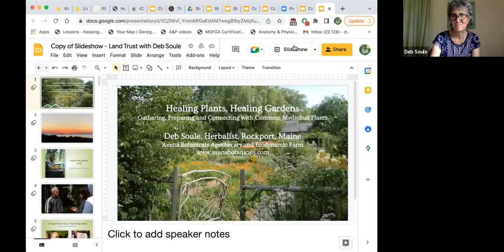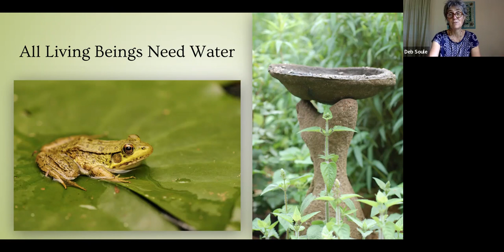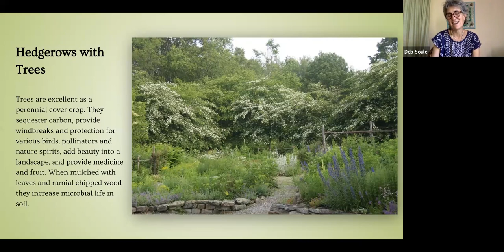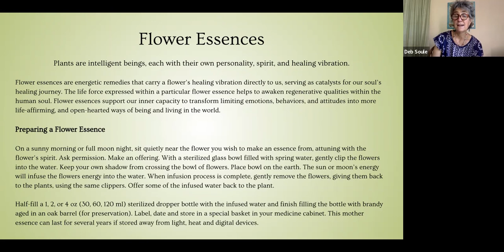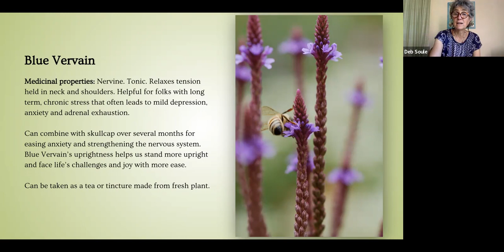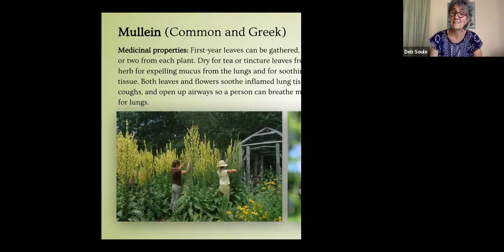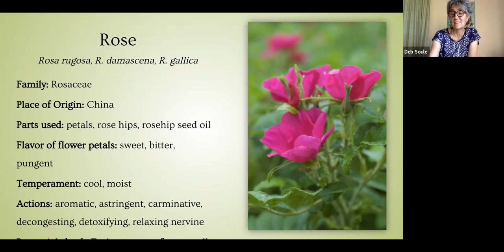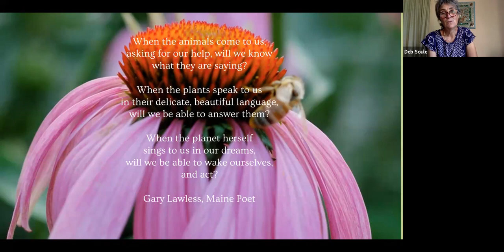Healing Herbs, Healing Gardens with Deb Soule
This video is part of the free Re-Becoming the One online symposium.

Deb Soule began gardening and studying the medicinal uses of herbs over 45 years ago while growing up in rural Maine.

In 1985 she founded Avena Botanicals Herbal Apothecary and Healing Gardens in Rockport, Maine where she tends a 3 acre biodynamic herb garden, providing numerous herbs for Avena Botanicals herbal tinctures, teas, salves, and crèmes.

The overall farm serves as a sanctuary for pollinators, plants and people and houses a small non-profit educational center titled The Herbal Classroom.

Deb is the author of The Woman’s Handbook of Healing Herbs, How To Move Like a Gardener and The Healing Garden. and the instigator of the Grow a Row project